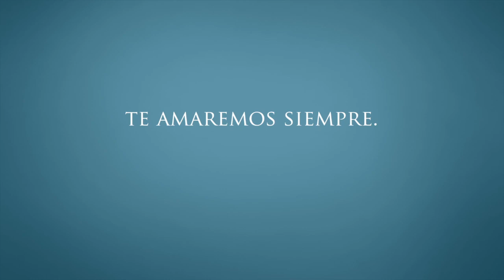Semblanza Digital - Pascual Gallardo Baltazar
This video is about PASCUAL GALLARDO BALTAZAR